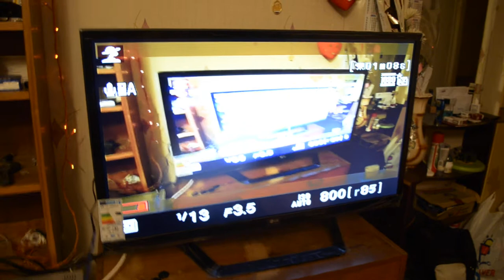Pasha Golosov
Смотрим новый телек LG 47`` 117 cm